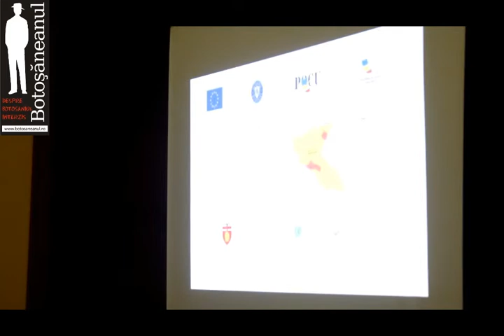GAL Botosani, chestionare pentru dezvoltarea zonelor defavorizate